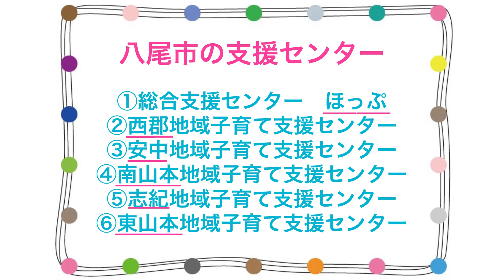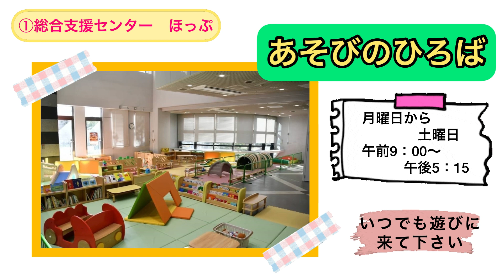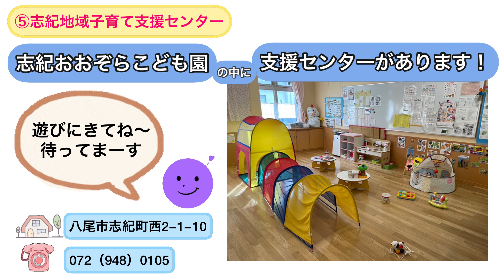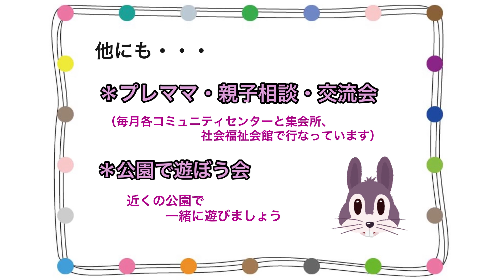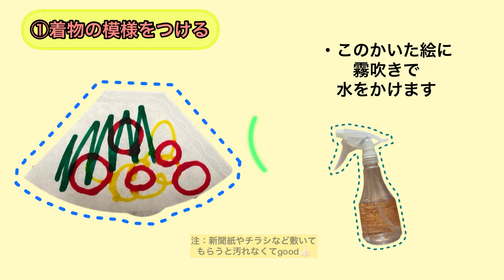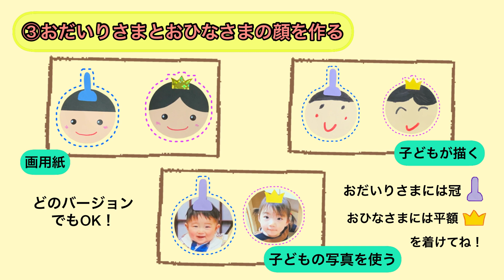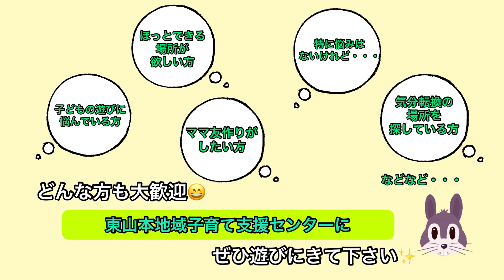子育て支援センターの動画配信【R5年3月8日公開】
暖かくなってきたね。
今日は、八尾市の地域子育て支援センターを紹介するよ。
最後は製作もあるよ。おひなさまづくり。
作り方をアレンジすればお家でほっこりできる飾りができるから
やってみてね！！